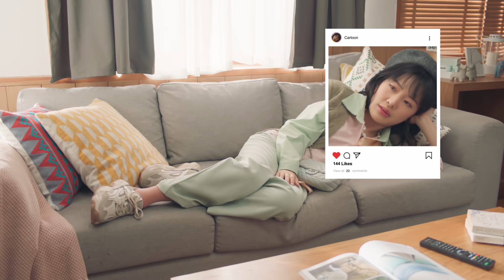นี่คือก้าวที่ยิ่งใหญ่ของมวลมนุษยชาติ! ก้าวออกไปเที่ยวกับ JustGrab เริ่มต้นแค่ 40 บาท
เบื่อนะ ... อยู่แต่บ้านมานานเท่าไหร่แล้ว
เสื้อผ้าที่สั่งมาใหม่ ก็ยังไม่ได้ใส่สักที
บลัชออนที่เอฟมา ก็ยังไม่เคยได้สัมผัสหน้า

เบื่อก็ลุก! แล้วออกจากบ้านไปปักหมุดกับ Grab

เดินทางคุ้มกว่าเดิม เริ่มต้นเพียง 40 บาท*
ไปไหนก็ต่อเดียวถึง สะดวกสบาย รับ-ส่งถึงที่
แถมโปรโมชันเพียบ ส่วนลดเยอะ เชื่อเหอะ คุ้ม!
เรียก JustGrab ครั้งแรกมีส่วนลดให้!
ใส่รหัส 'NEWCAR' ลด 20% | 2 ครั้ง
ลดสูงสุด 40 บาท *เฉพาะผู้ใช้ใหม่

พิเศษ! รับฟรี แบรนด์ซุปไก่สกัดขนาด 42 มล. 1 ขวด เมื่อเรียก GrabCar หรือ JustGrab

ออกไปเที่ยวกันเถิดชาวไทย

*ค่าบริการ JustGrab เริ่มต้น 40 บาท เฉพาะจังหวัดกระบี่, ขอนแก่น, ชลบุรี, ชุมพร, เชียงราย, เชียงใหม่, ตรัง, นครราชสีมา, บุรีรัมย์, พระนครศรีอยุธยา, พัทยา, ภูเก็ต, สมุย, หัวหิน, หาดใหญ่, อุดรธานี